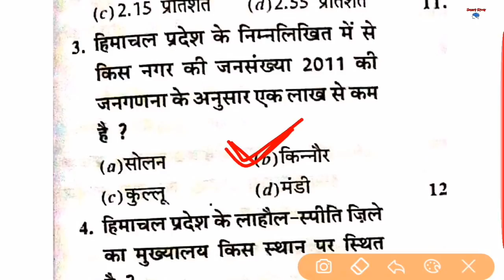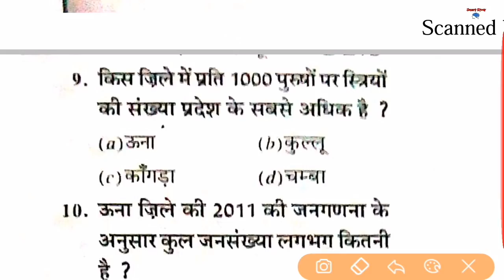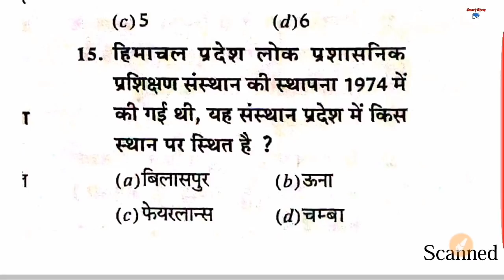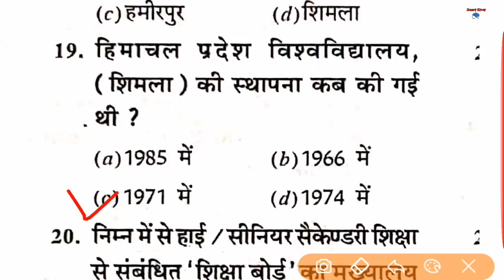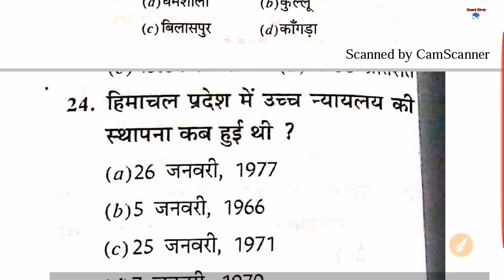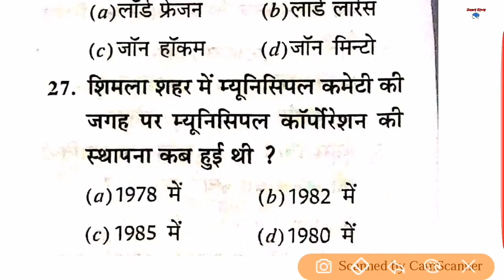Himachal GK || hp gk mcq || Imp. hp gk | Part #20 || Smart Study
In this video we discuss about himachal gk, hp gk, imp. questions for hpsssb, hpssc, and all other exams of himachal pradesh.
hp jail police
hp gk in english
hp k in hindi
hamirpur board
hpsssb gk questions
 hpsssb je  exam
imp. question for clerk
hpssb clerk
hpsssb code 699
hpsssb post code 721
700
587
623
587